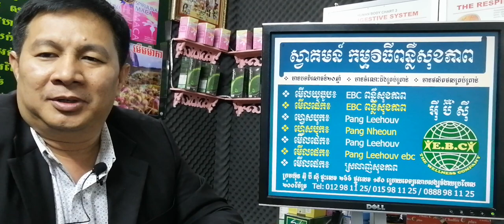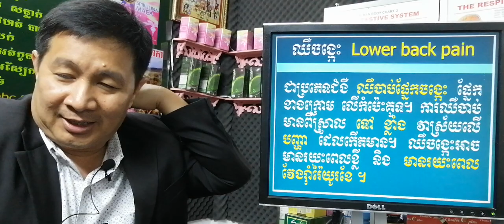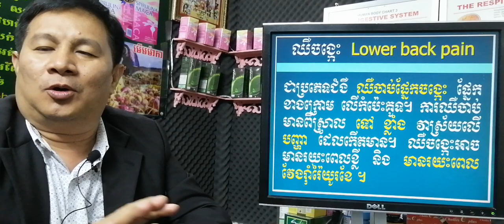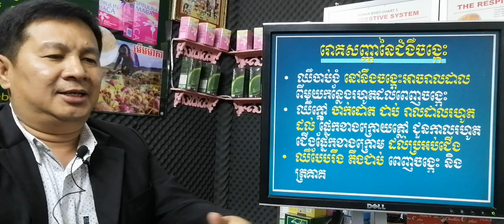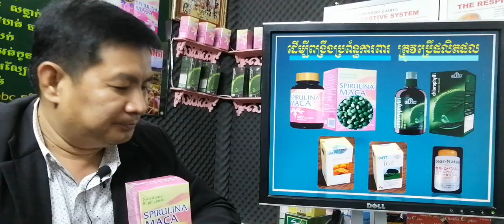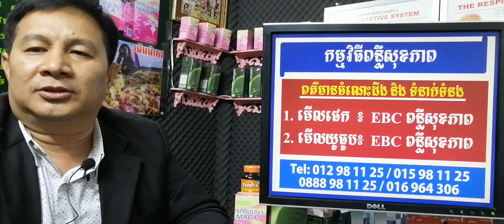EBC ពន្លឺសុខភាព - ឈឺចង្កេះ Lower back pain - English (Pang Leehouv)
ឈឺចង្កេះ  Lower back pain ពន្យល់បកស្រាយដោយលោកគ្រូ ប៉ាង លីហ៊ៅ (Pang Leehouv) តំណាងក្រុមហ៊ុន អ៊ីប៊ីស៊ី (EBC)